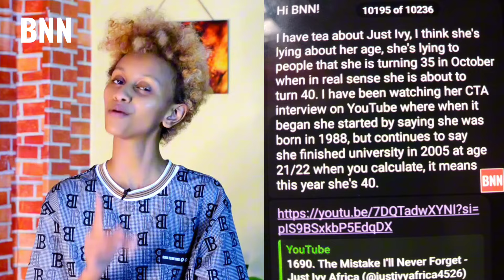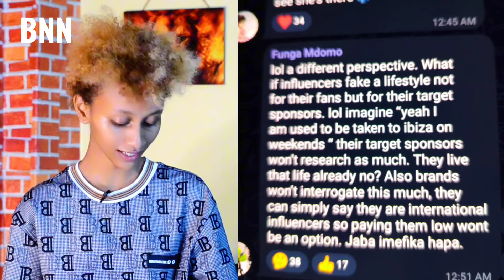Kenyan Celebrities Caught Pants Down Faking on Social Media! - BNN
In recent times, several Kenyan celebrities have been exposed on BNN PREMIUM for faking various aspects of their lives on social media. Shonarwa recently showcased a luxurious house in Nigeria, which turned out to be a fancy apartment in Banana Island, frequently flaunted by other public figures. Haentel Wanjiru was discovered to have photoshopped herself into a trip to Greece. Amberay's sister, Ellaray, was caught posting a baby photo from Pinterest, claiming it was her own child. Meanwhile, Just Ivy was exposed for lying about her age and birth year.

Regards
Edgar Obare